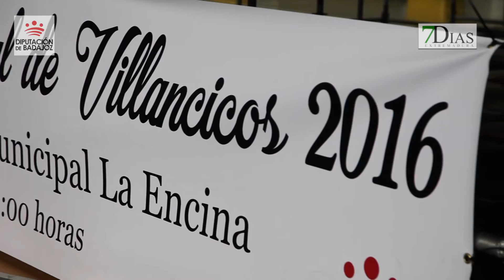MUESTRA DE VILLANCICOS EN GUAREÑA